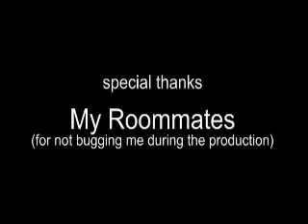318 The man of 101 voices - BestofYouTube com